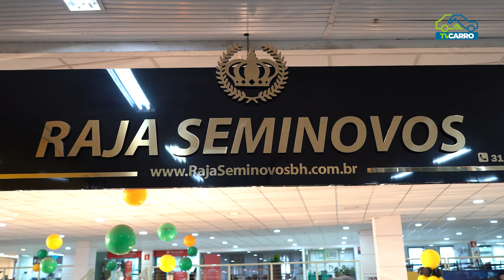RAJA SEMINOVOS - VW SAVEIRO ROBUST 2021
Na Raja Seminovos, cada carro conta uma história de qualidade e confiança! 🚗✨ Oferecemos uma seleção exclusiva de veículos seminovos, cada um cuidadosamente inspecionado para garantir desempenho excepcional e tranquilidade para você. Nossa equipe dedicada está aqui para oferecer um atendimento personalizado, ajudando você a encontrar o carro perfeito que atenda às suas necessidades e orçamento. Visite-nos hoje mesmo e descubra por que na Raja Seminovos, qualidade e transparência são nossa promessa para cada cliente.